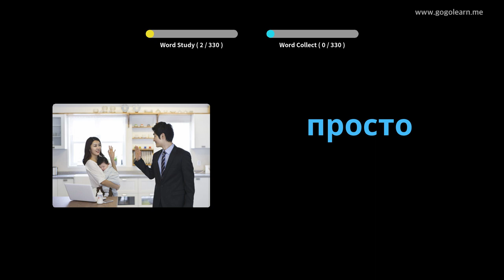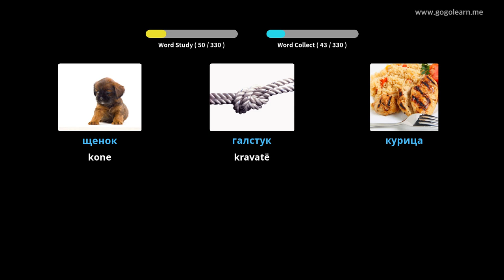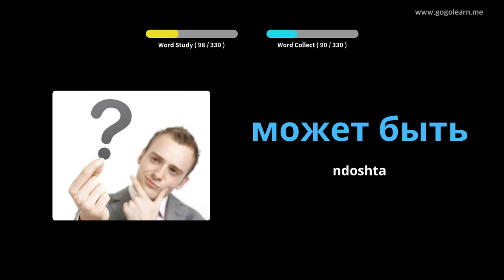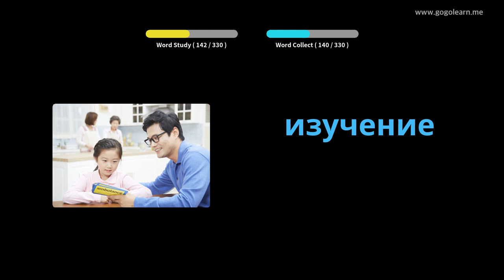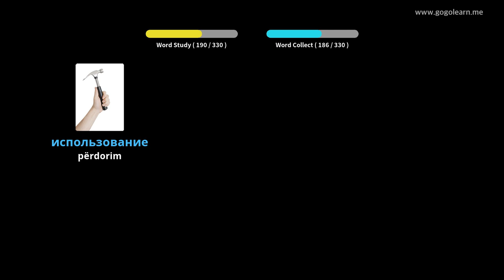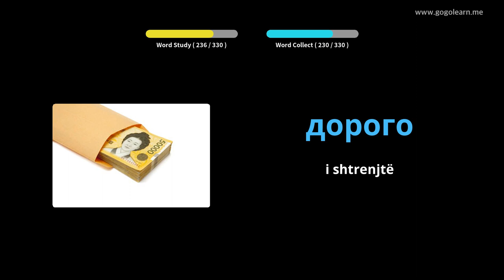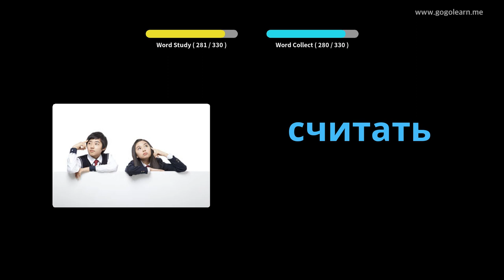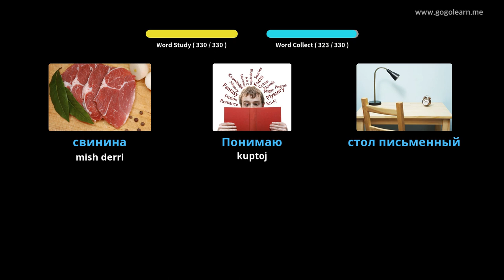Fjalori rus që dëgjon ndërsa drejton automjetin | Golearn